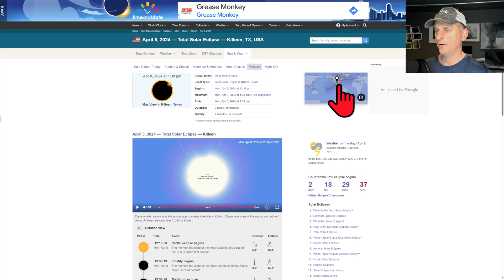Total Solar Eclipse Forecast! April 5th Edition.